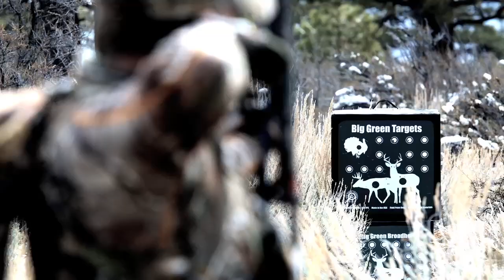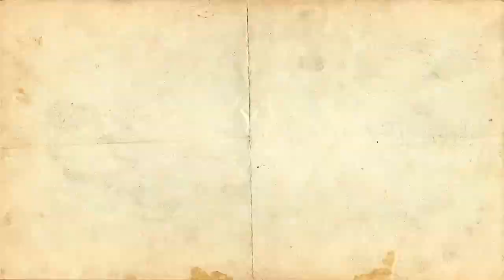S:3 E:12 Free Range Public Land Tahr in New Zealand with Remi Warren of SOLO HNTR